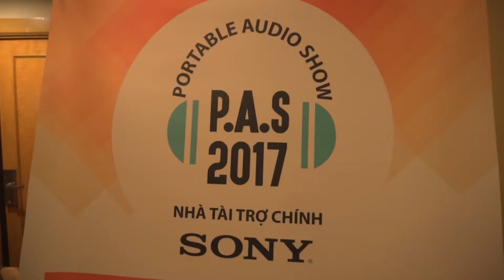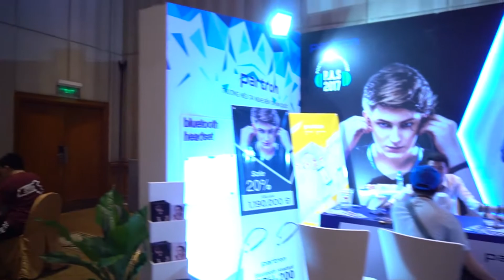[Video] Một vòng triển lãm Portable Audio Show 2017 (PAS2017) vừa diễn ra ở CARAVELLE HCM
Các sản phẩm Xuân Vũ Audio mang tới triển lãm Portable Audio Show 2017 tại Hồ Chí Minh